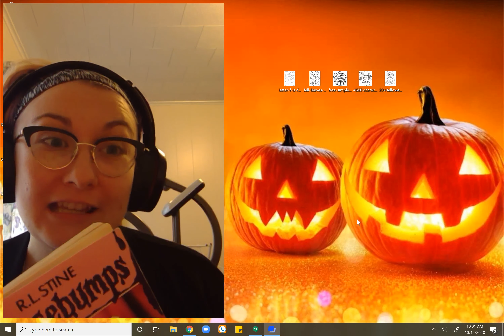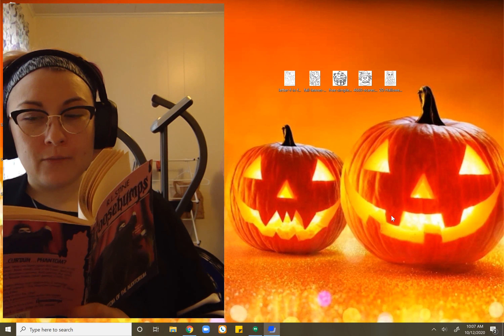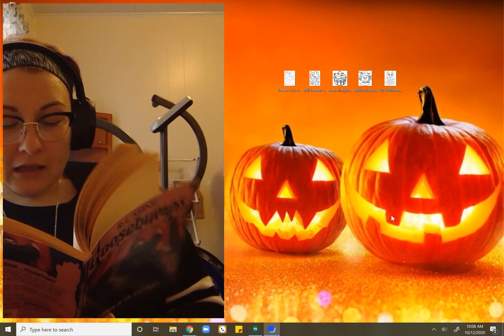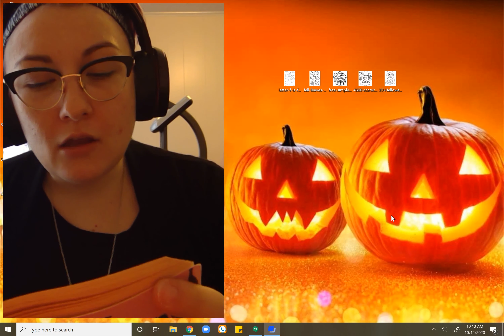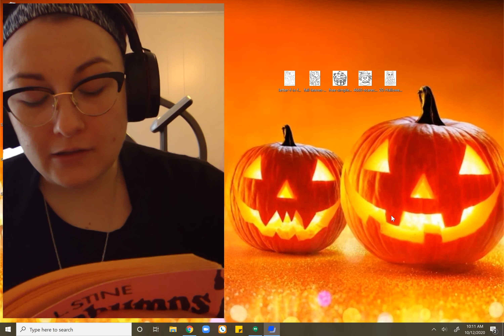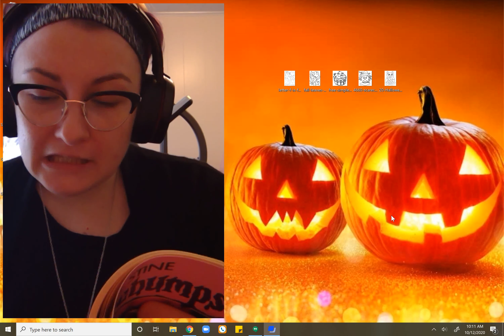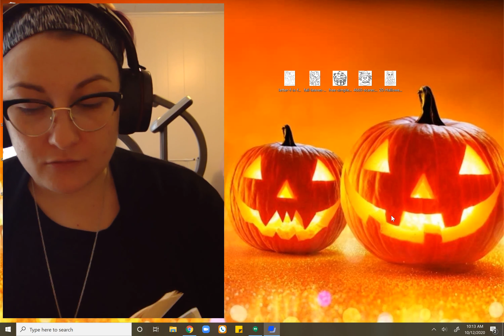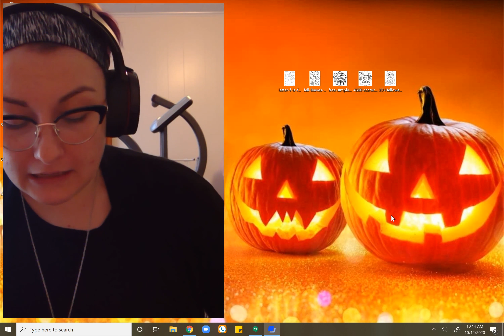Chapters 9, 10, & 11